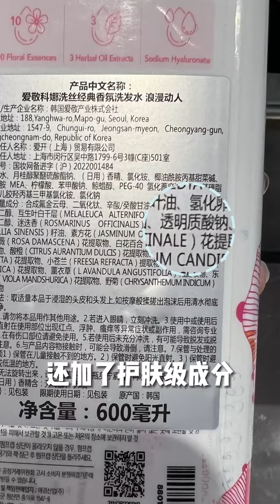Which girl can refuse fluffy, smooth and fragrant hair, please lock up the smelly hair! ,Aekyung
Which girl can refuse fluffy, smooth and fragrant hair, please lock up the smelly hair!  ,Aekyung Fragrance Shampoo ,Aekyung Shampoo ,Hair Care ,Good Species Herb